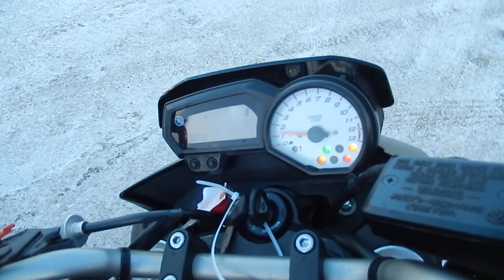B10873 YAMAHA FZ8 ABS